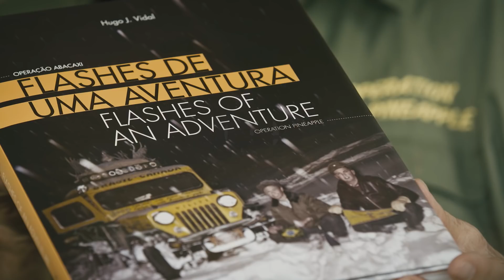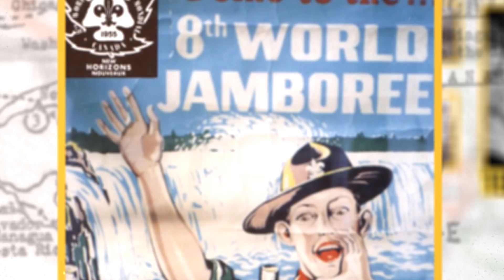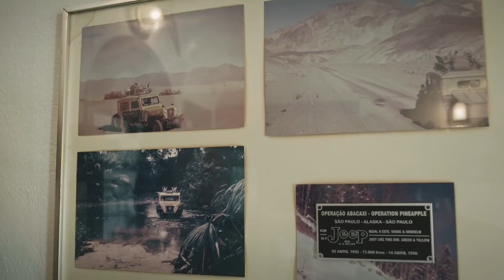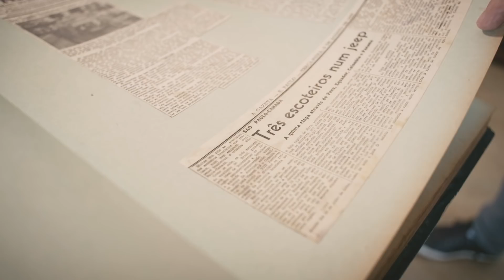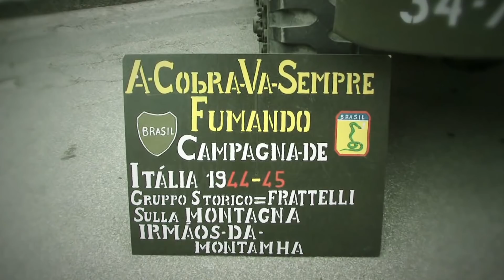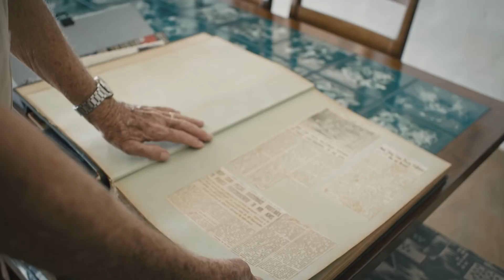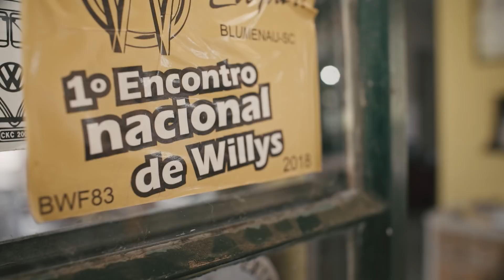Jeep | Explore suas origens | Episódio 3: Na lama, na terra e no ar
A série Explore suas Origens mostra a trajetória da Jeep no Brasil até os dias de hoje. Neste terceiro episódio, um Jeep Willys vai atravessar o Atlântico.